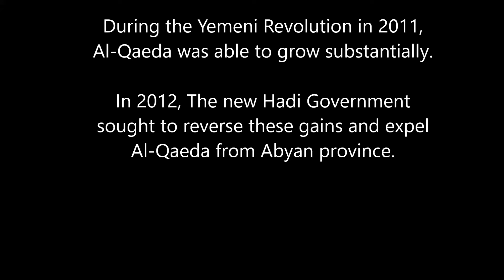2012 Abyan Campaign: Every Day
I continued working on the Yemeni revolution video when i was already done, And this is the result.